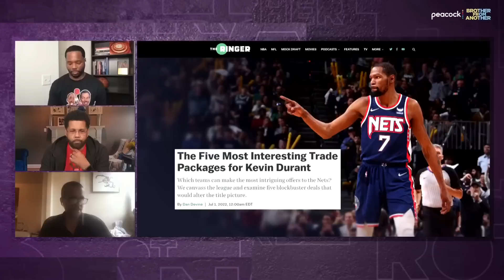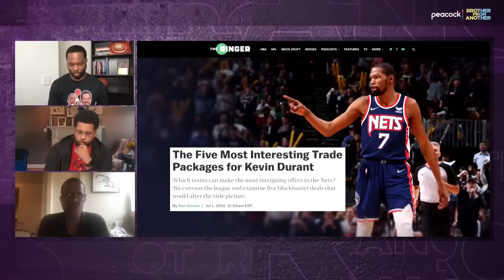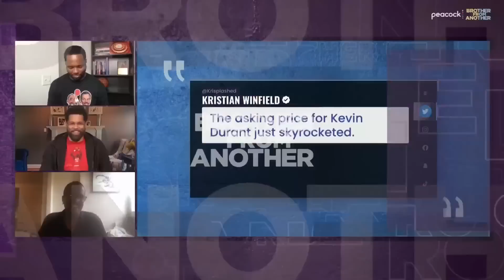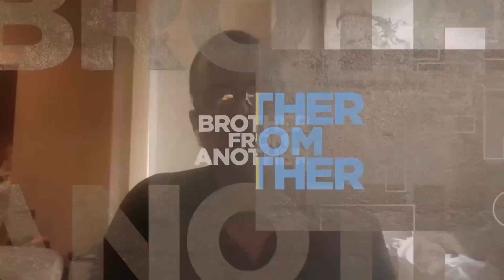Will Rudy Gobert make Minnesota Timberwolves a contender? | Brother from Another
David Aldridge joins Brother From Another to share his take on the Minnesota Timberwolves' blockbuster trade with the Utah Jazz for Rudy Gobert and discuss possible Kevin Durant trades.